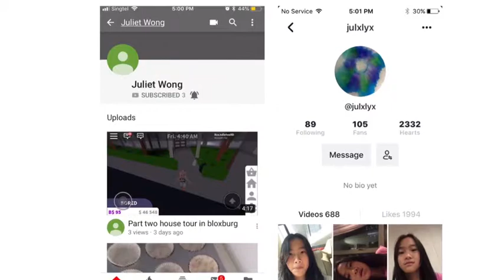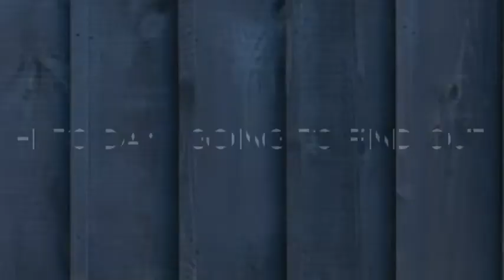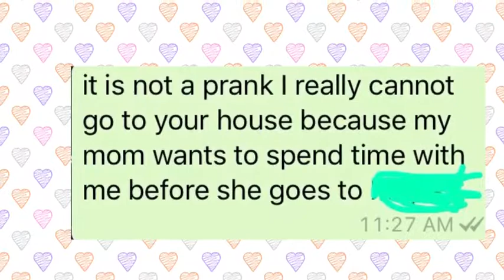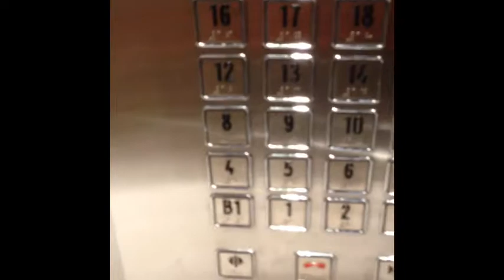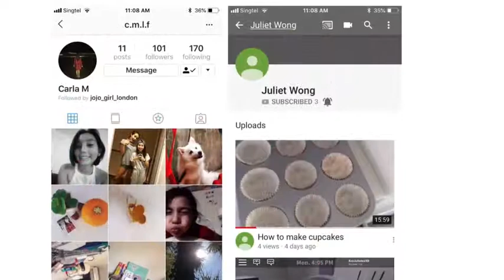Pranking my friend